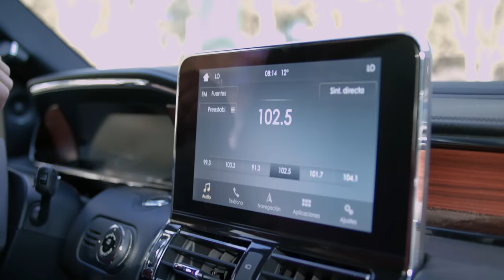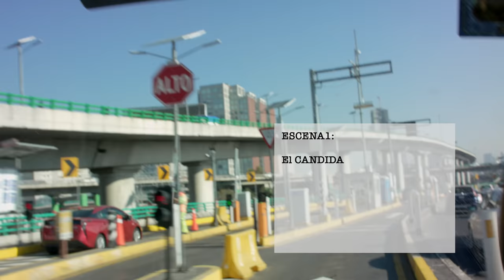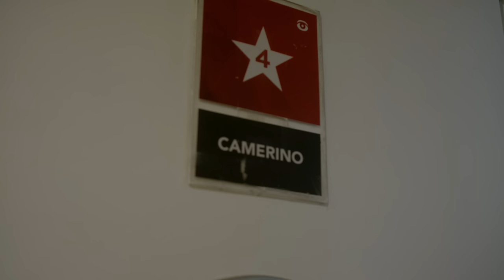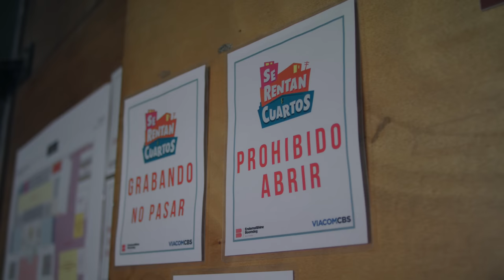Capítulo 8: Sergio Mayer Mori se reencuentra con Antonia y Victoria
¡Prepárense para un episodio cargado de emoción y reencuentros en Mayer Camil La Familia! Después de un año trabajando en España, Sergio Mayer Mori regresa a casa y nos sumerge en las increíbles historias que vivió con su padre cuando él era más joven.

El abrazo entre hermanos es simplemente indescriptible, y las risas y anécdotas fluyen como si el tiempo no hubiese pasado.

Mientras tanto, Sergio Mayer está en camino hacia un llamado que promete emociones intensas en un nuevo reality. La adrenalina y la incertidumbre se apoderan del momento, y estamos ansiosos por descubrir qué desafíos lo esperan.

No te pierdas este capítulo que celebra el poder del reencuentro y el coraje de enfrentar nuevos desafíos. 💫🌍